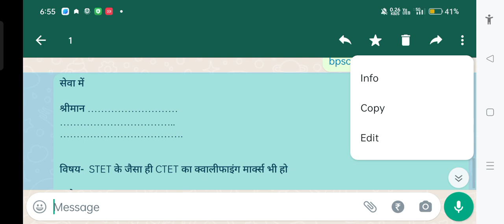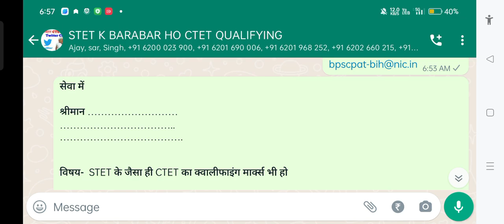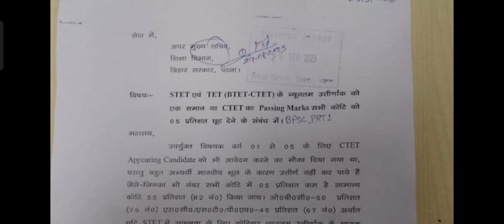BPSC अधिकारियों तक अपनी बात पहुंचाने का मौका। CTET Passing Marks 60 Marks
Join Our Whats Group

सेवा में

विषय-  STET के जैसा ही CTET का क्वालीफाइंग मार्क्स भी हो

महोदय
            जैसे कि ज्ञात होगा कि बिहार सरकार के द्वारा निकाली गई शिक्षक भर्ती जिसमें प्राइमरी शिक्षक बनने के लिए CTET पास करना बहुत जरूरी है | सालों से बच्चे इस भारती का इंतजार कर रहे थे आप सभी के अथक प्रयासों के द्वारा भर्ती आ गई इसका परीक्षा भी हम सभी ने दिया |
महोदय आपसे विनम्र निवेदन है कि जैसे STET में जो कि बिहार लेवल पर होता है जिससे बच्चे हाई स्कूल के टीचर बनते हैं  STET का कट ऑफ जनरल कैटेगरी के लिए 50 फ़ीसदी है जो की 150 में 75 नंबर होते हैं |
इसी वर्ष बिहार सरकार द्वारा एसटीटी परीक्षा ली गई थी जिसमें 90% बच्चे इस परीक्षा में पास है

वही महोदय स्टेट में जनरल केटेगरी का पासिंग मार्क्स 60% है जो की 90 नंबर होता है | महोदय इसी वर्ष CTET  AUGUST का एग्जाम लिया गया जिसमें बिहार में मात्र 7 % प्रतिशत बच्चे पास हैं | जो की काफी कम है

इसमें कुछ बच्चे CTET  अपीयरिंग भी थे जिनका BPSC TRE में बहुत अच्छा स्कोर है परंतु दो या चार नंबर की वजह से वह शिक्षक नहीं बन पाएंगे |

महोदय आपसे विनम्र निवेदन है कृपया करके CTET का बिहार में कट ऑफ काम किया जाए CTET का भी कट ऑफ STET के बराबर हो यानी GEN कैटेगरी को भी 75 नंबर पर पास माना जाए OBC को 67 नंबर पर पास माना जाए SC/ST को 60 नंबर पर पास माना जाए महोदय इससे बच्चों का कल्याण होगा बच्चों की सपनों को उड़ान मिलेगी

महोदय फिलहाल बिहार में CTET का कट ऑफ जनरल के लिए 90 ओबीसी के लिए 82 एससी-एसटी के लिए 75 नंबर है जो की काफी ज्यादा है कृपया करके महोदय इस काम करने का प्रयास करें इससे बहुत बच्चों का कल्याण होगा

इसके लिए समस्त बिहार की युवा और बिहारवासी आपका आभारी रहेंगे और जीवन भर आपके इस उपकार को हम याद रखेंगे

आपका आज्ञाकारी छात्र
बीएससी अभ्यर्थी